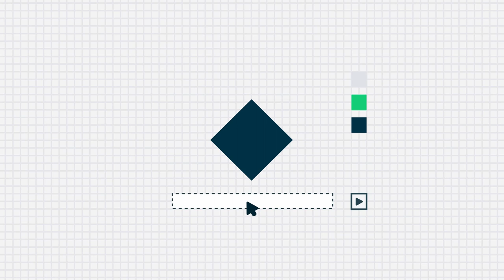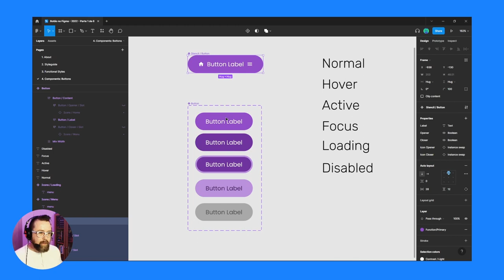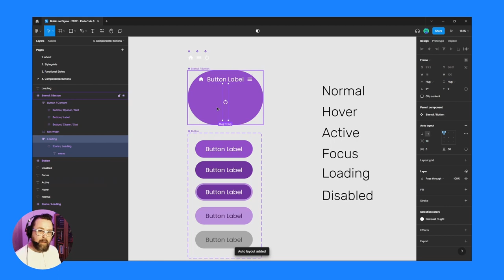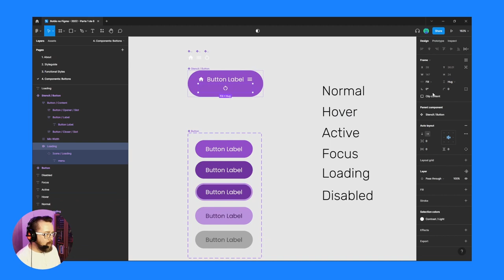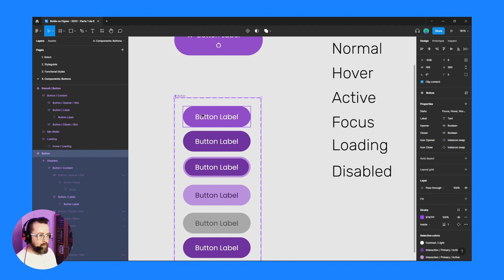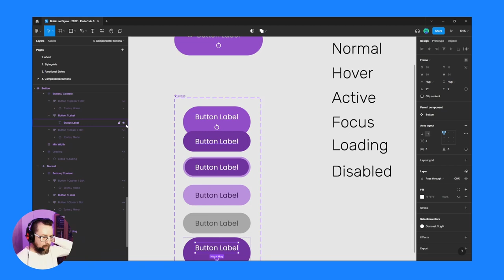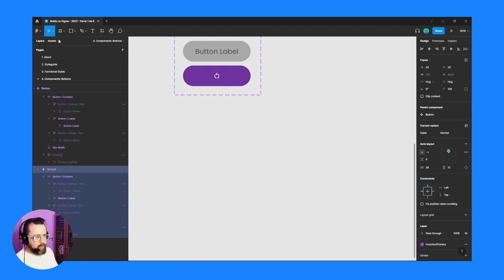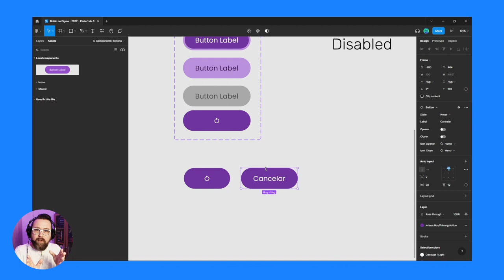Criando um estado de loading para um botão no Figma (versão 2022) - parte 5 de 6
Aprendendo um pouco mais sobre como fazer botões. Neste vídeo de 8 minutos mostro como criar um estado de Loading para o seu botão, deixando-o acessível pelas propriedades "States" criadas no vídeo anterior

Este é o quinto vídeo de uma série sobre botões. Espero que gostem! ;)